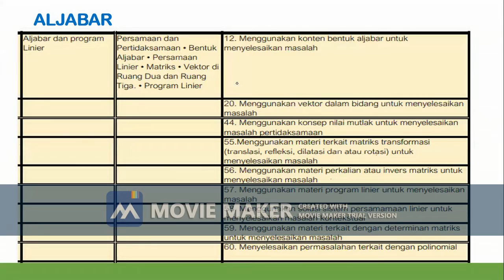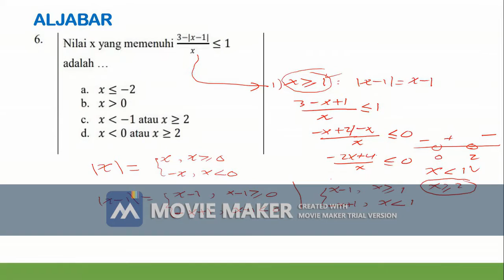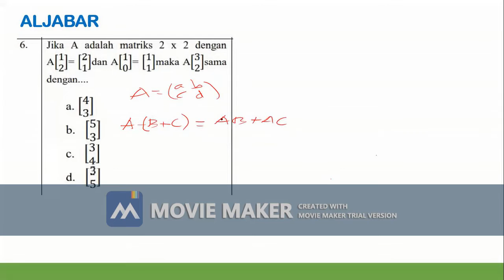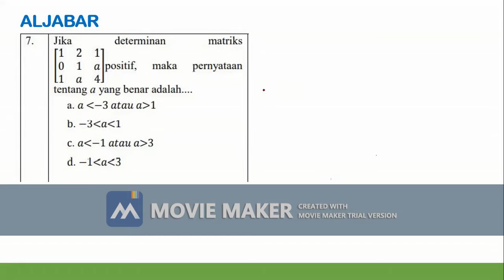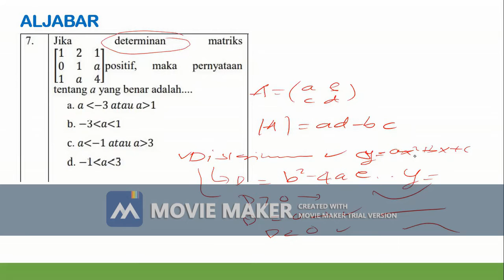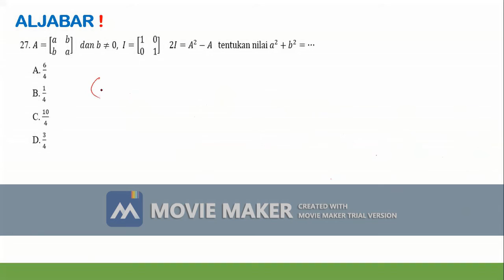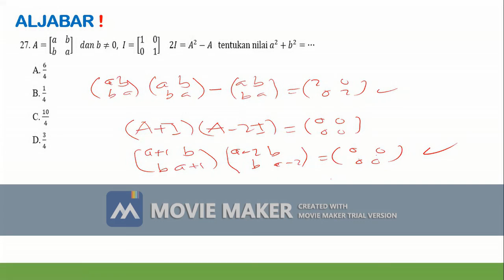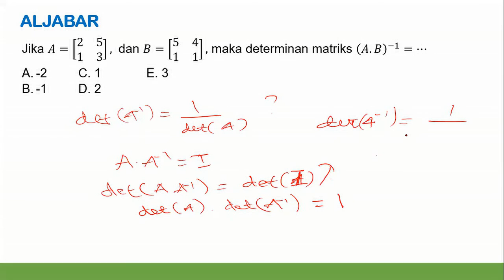Ujian UP PPG Matematika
Video ini membahas soal-soal untuk persiapan Ujian UP PPG 2021 Matematika dengan materi aljabar. Soal-soal dipilih sesuai kisi-kisi Ujian UP PPG. Cocok juga untuk guru yang sedan persiapan Ujian UP PPG Matematika. Materi prediksi .soal soal Ujian UP PPG Matematika 2021.